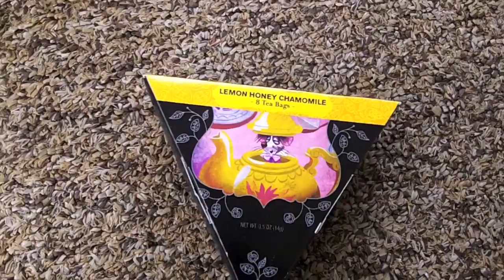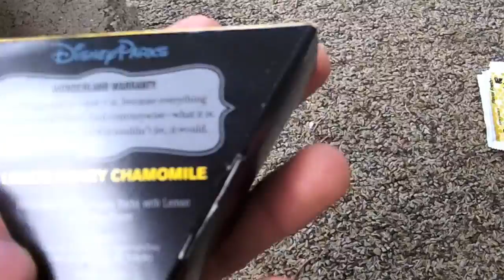Magical Tea Adventure Part2